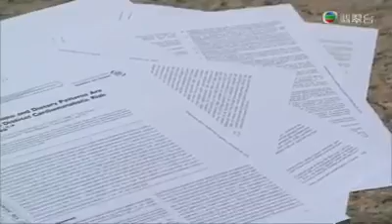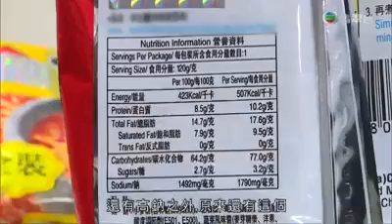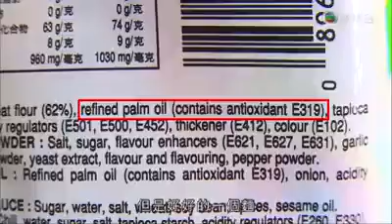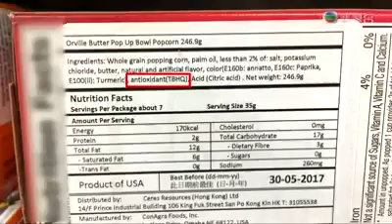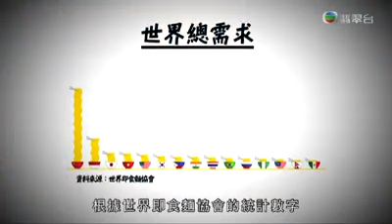JKHC - Harmful effects of instant noodle - 14/6/17